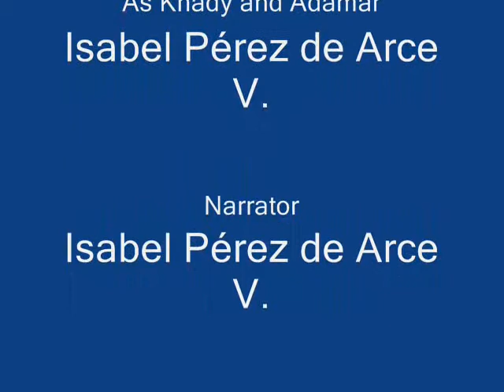Benito Cereno The movie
Historia basada en la obra de Herman Melville, Benito Cereno